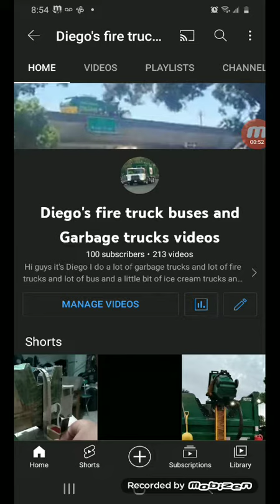I HIT A 100 SUBSCRIBERS